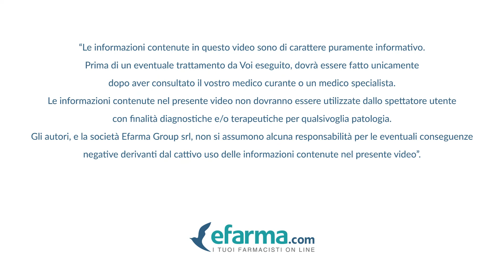Trinov Lozione Anticaduta Donna